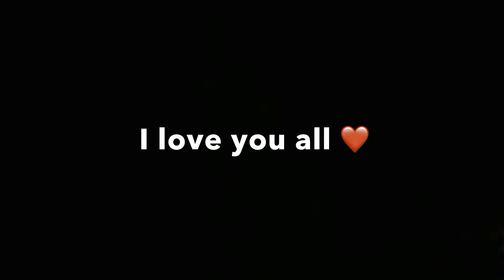Finally Exam Dina Jadai Xu 😅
Hello everyone, Welcome to my new channel. Finally we are 76k  family now 💕😭Thank  you for all the love and support. I feel so happy and blessed to have you all. I never expected I would get so much love and support from you all.